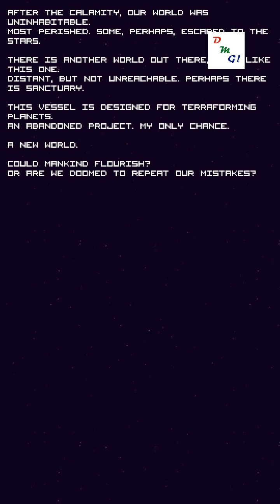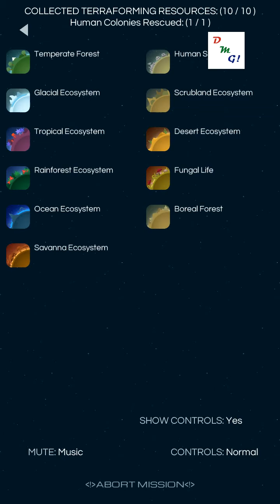LAST HORIZON - FLIGHT A - WALKTHROUGH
COLLECTING ALL TERRAFORMING RESOURCES & RESCUING HUMAN COLONIES